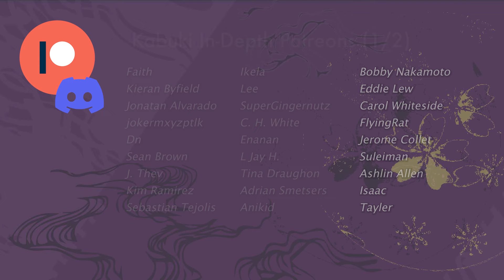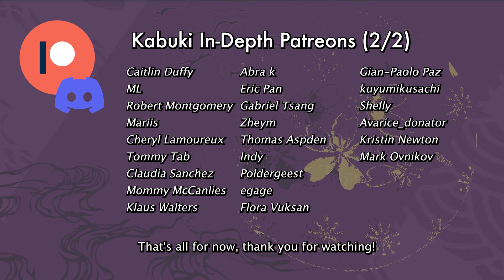Kabuki's Greatest Living Onnagata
In this video, we take a look at the upcoming performances of Bandō Tamasaburō V.

And if you want to learn more about anything kabuki-related, always check out first the